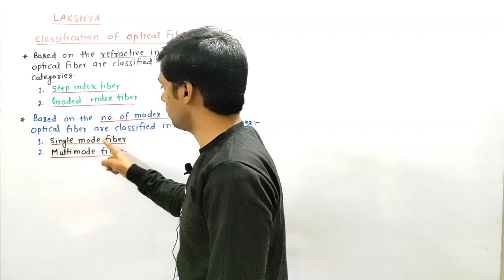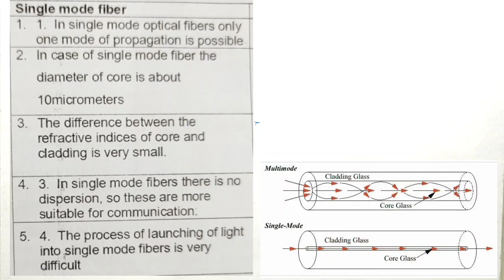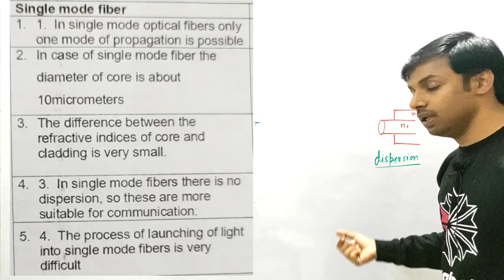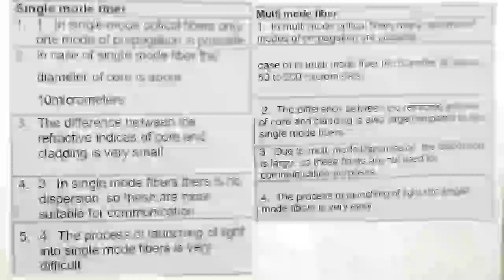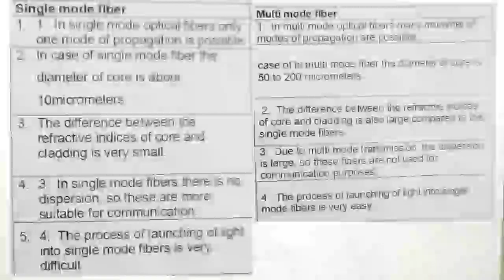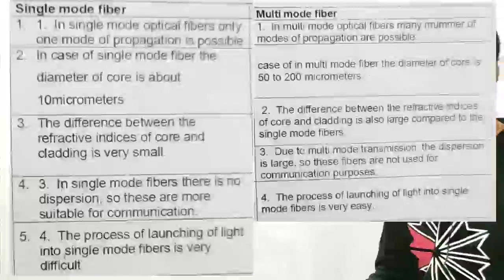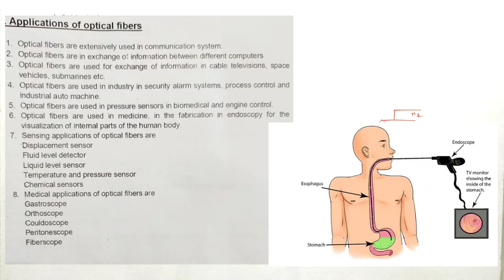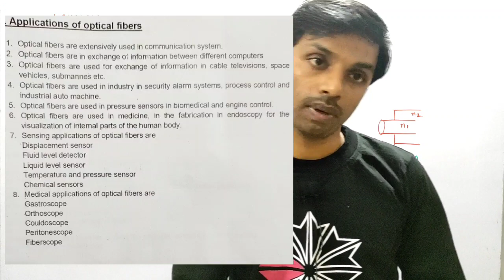SINGLE MODE ,MULTI MODE , optical fiber